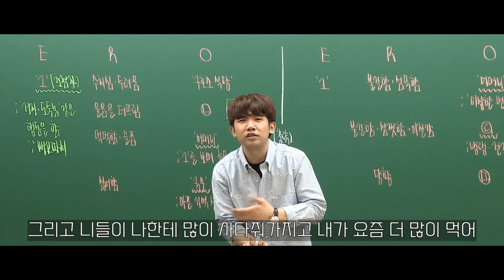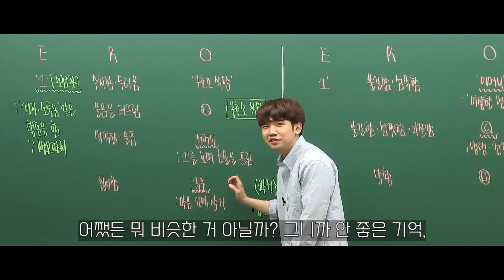그랬던 그가 크런키를 먹지 못했던 사연...